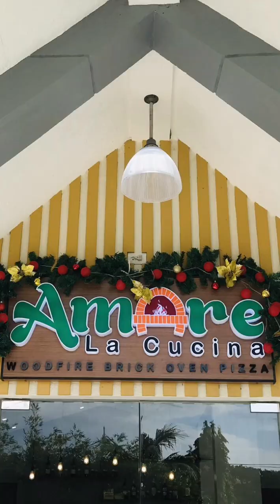Amare La Cucina (woodfire brick oven pizza) thank you for the experience How to make pizza.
Amare La Cucina (woodfire brick oven pizza) visit nyo guys.. ganda dun...
location: sabang, naic, cavite